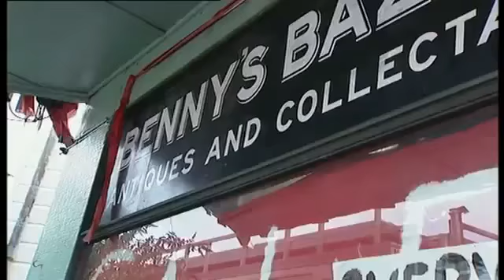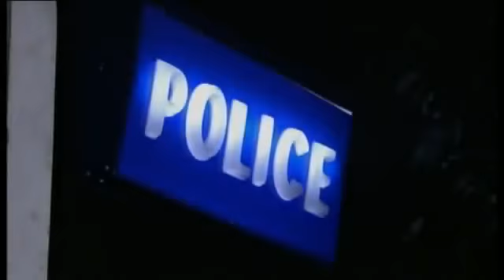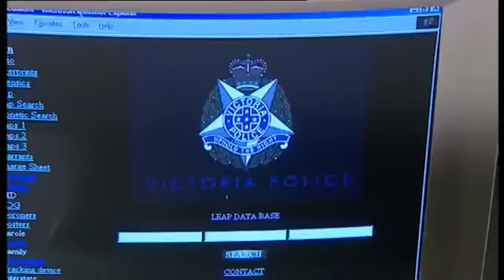Blue Heelers - 9x28 Stewart vs Stewart